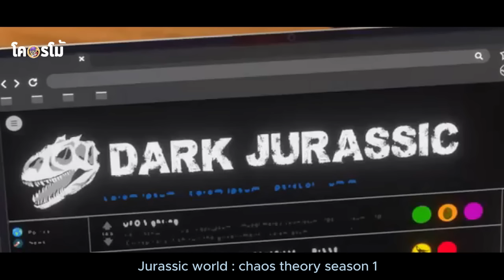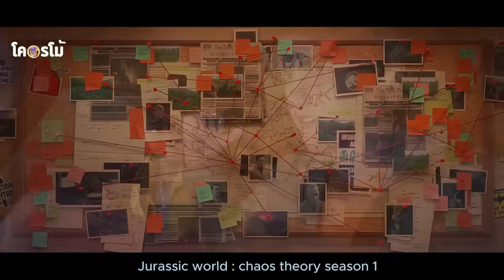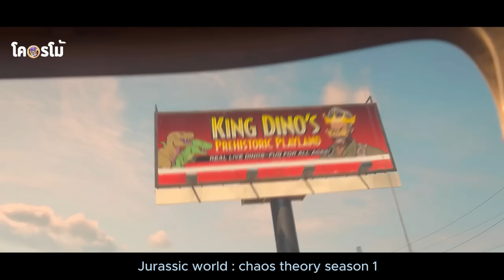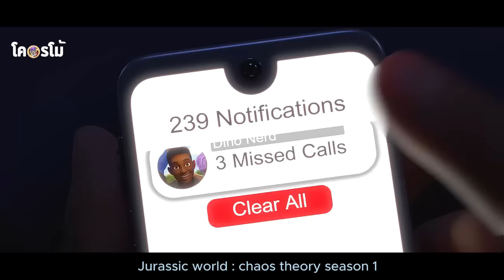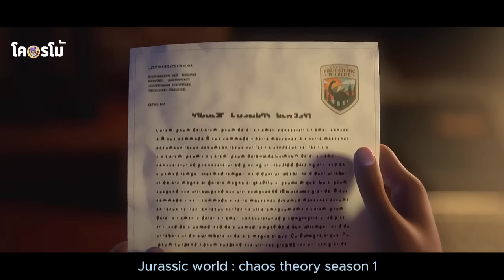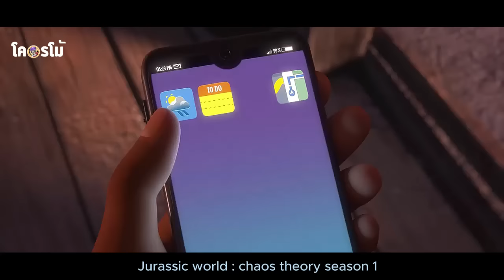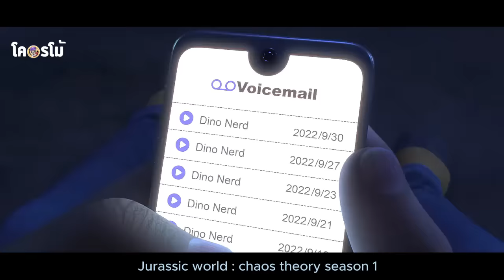รวมเด็กตะโปกภาคโตตบไดโนที่โคตรโหด โคตรดาร์ก | สปอย jurassic world chaos theory จบซีซั่น 1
รวมเด็กตะโปกภาคโตตบไดโนที่โคตรโหด โคตรดาร์ก | สปอยหนังโคตรโม้ jurassic world chaos theory จบซีซั่น 1